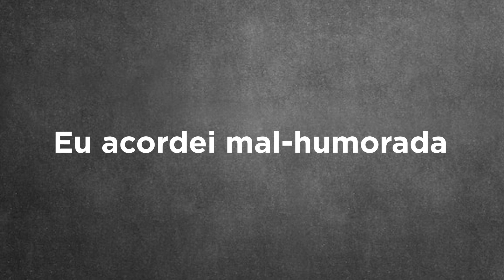Manhã Cidade - 26.01.23 - Coluna Tá Anotado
A Língua Portuguesa possui muitas regras gramaticais que costumam confundir a gente quando estamos escrevendo um texto, principalmente quando é redação para um vestibular ou então prova de concurso.

Na coluna Tá Anotado de hoje, a jornalista e professora Flávia Tavares traz algumas dicas gramaticais para você evitar errar nas provas.